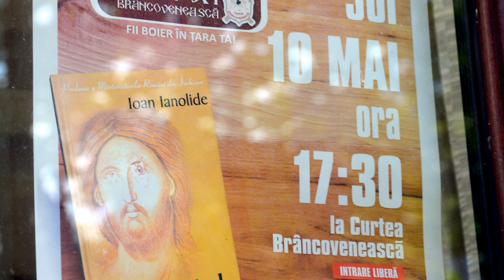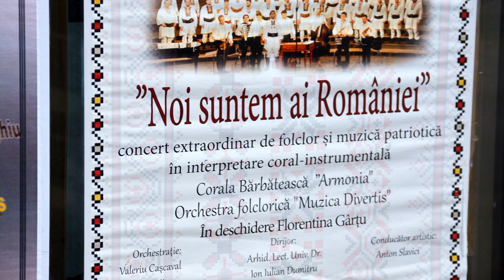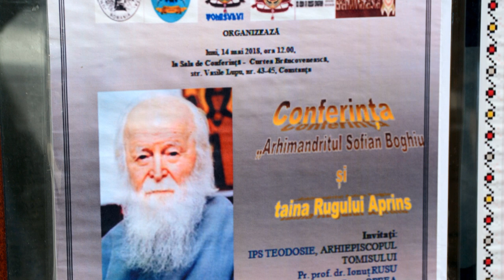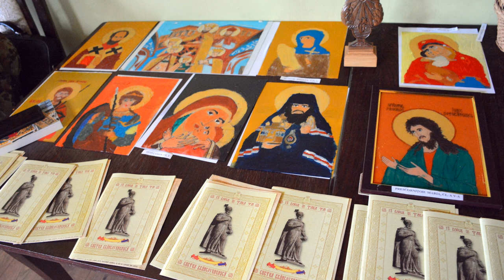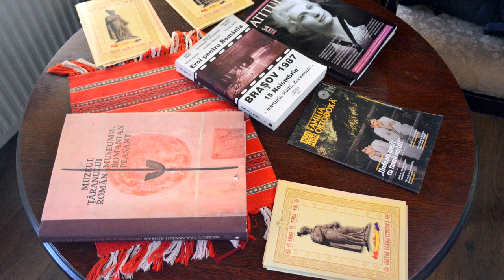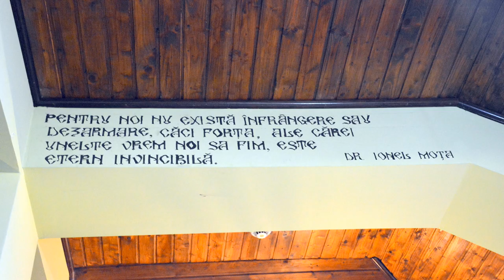(audio) Lansare carte - "Deținutul profet" - Ioan Ianolide (2018.05.10, Curtea Brâncovenească)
În data de 10 mai 2018 a avut loc la Curtea Brâncovenească (Constanța) lansarea de carte "Deținutul profet", de Ioan Ianolide. Invitați: ÎPS Teodosie al Tomisului, prof. Steliana Tase, Marcel Petrișor.

Printre participanții la discuție: ierom. Amfilohie Brânză, Alexandru Mihalcea și Gogu Cușa.

Mai jos, imagini și video de la eveniment, și înregistrarea audio a întâlnirii.